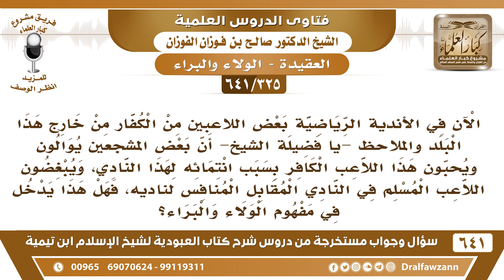[325 /641]بعض المشجعين يحبون اللاعب الكافر المنتمي لناديهم ويبغضون اللاعب المسلم في النادي المقابل..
[325 /641] السؤال: الآن في الأندية الرياضية بعض اللاعبين من الكفار من خارج هذا البلد والملاحظ -يا فضيلة الشيخ- أن بعض المشجعين يوالون ويحبون هذا اللاعب الكافر بسبب انتمائه لهذا النادي، ويبغضون اللاعب المسلم في النادي المقابل المنافس لناديه، فهل هذا يدخل في مفهوم الولاء والبراء؟
 الجواب: ما في شك، من أحب كافرًا لأجل غرض من الأغراض فإنه يدخل في هذا في الولاء لغير الله ومحبة أعداء الله، الكافر لا يُحب.
السيرة الذاتية :
للاشتراك في قناة الشيخ صالح الفوزان
أسئلة وأجوبة من شرح كتاب العبودية ( 641 ) مقطع

للاستفسار والإقتراحات والدعم
رئيس الفريق
لمشروع كبار العلماء